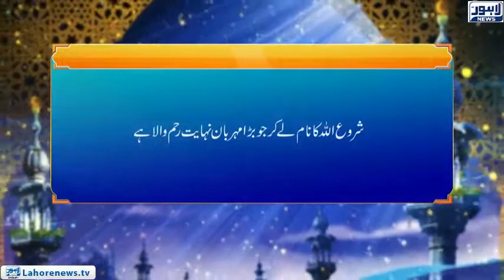Roshni - Masaib Say Kaisy Nimty (28)